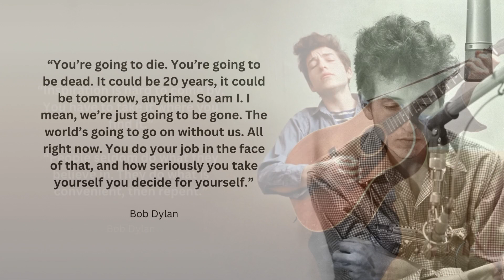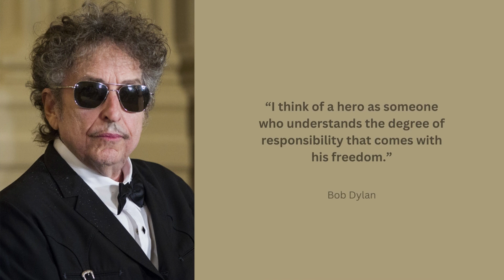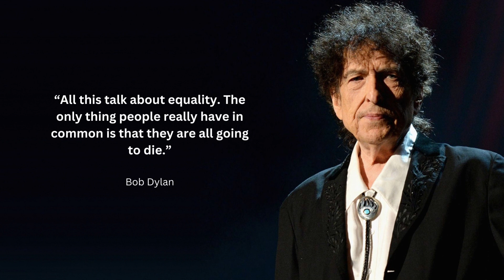Bob Dylan Inspirational Quotes To Help You Mold Your Own Way Of Thinking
Bob Dylan is an American singer-songwriter. Often regarded as one of the greatest songwriters of all time, Dylan has been a major figure in popular culture during a career spanning more than 60 years.

Born: May 24, 1941, Duluth, Minnesota, United States